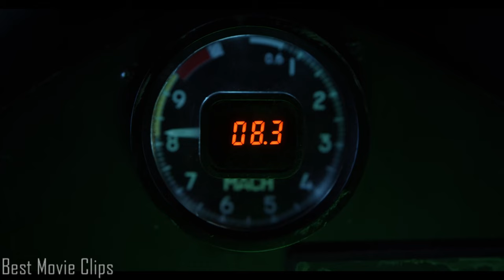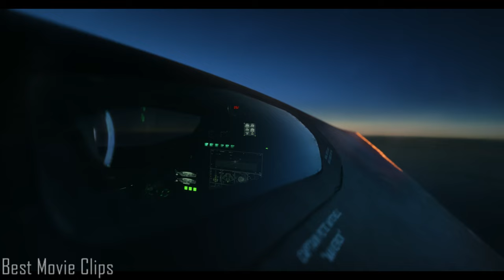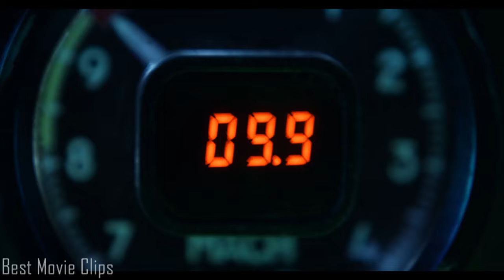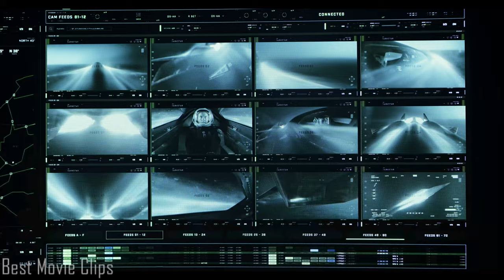Top Gun Maverick Mach 10 Scene - Movie Clip (2022) - Darkstar Crash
Cast:Tom Cruise, Val Kilmer, Miles Teller, Jennifer Connelly, Bashir Salahuddin, Jon Hamm, Charles Parnell, Monica Barbaro